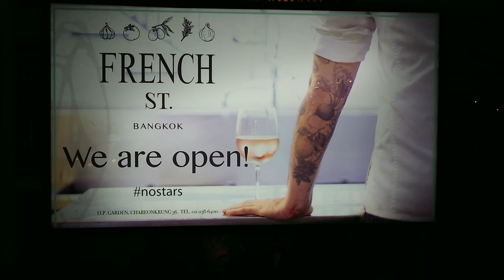曼谷百年大屋食法國南部餐 -French St.